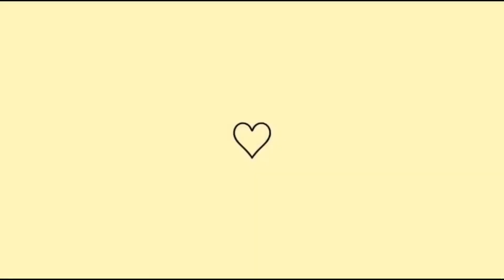ELA DISSE QUE TERÁ UM IRMÃO E UMA IRMÃ EM BREVE🤡ELA LAVOU LOUÇA SOZINHA| MEUS SOGROS PASSARAM AQUI